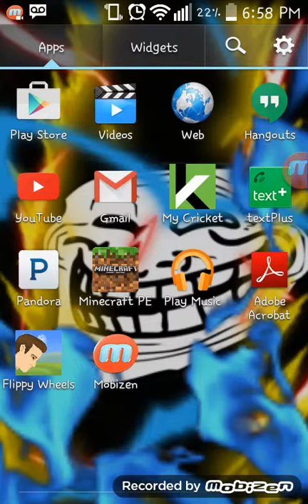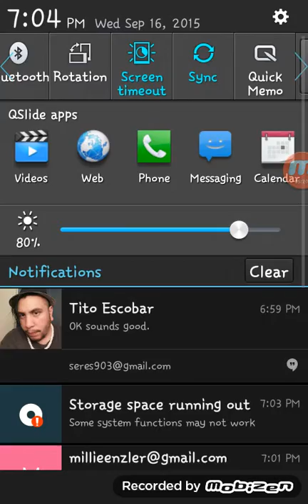Floppy wheels and minecraft Roberto reyes